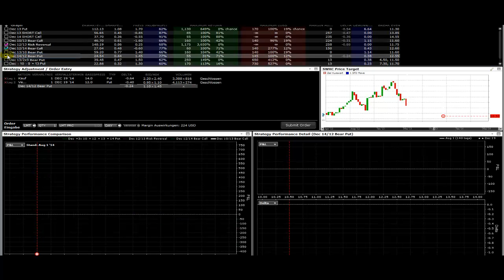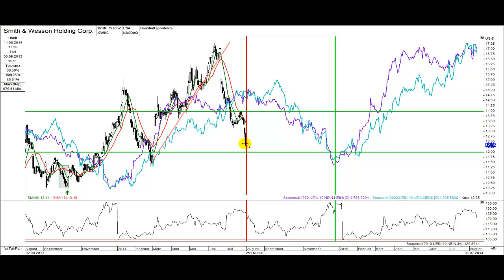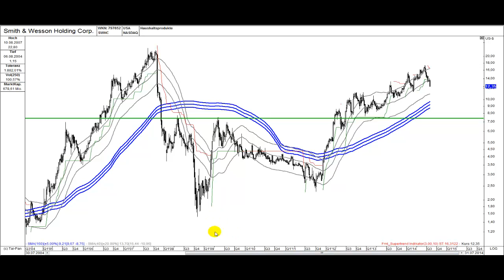Trading-Idea update Smith&Wesson